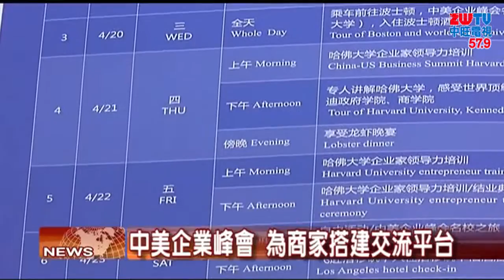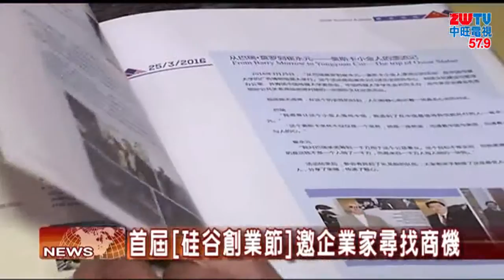2016.04.20中旺新聞-1 中美企業峰會 洛城精彩論壇促進交流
第七屆的中美企業峰會已經開跑囉！18號多位企業家從北京出發，23號將到洛杉磯舉辦投資、影視、房地產論壇以及開幕儀式，豐富的節目內容，帶你一起來看看。